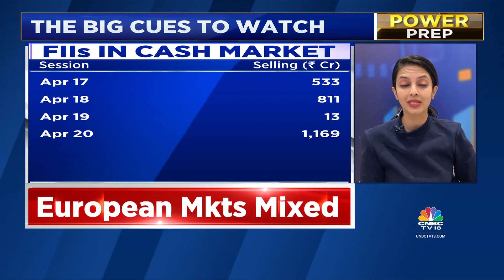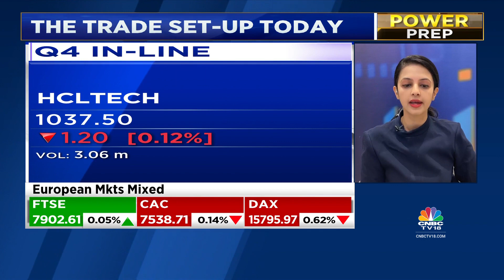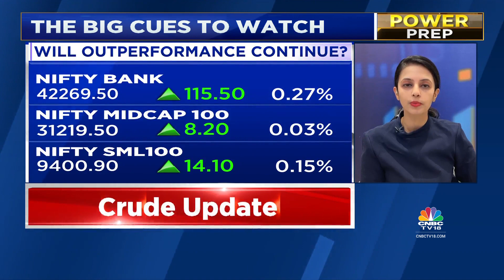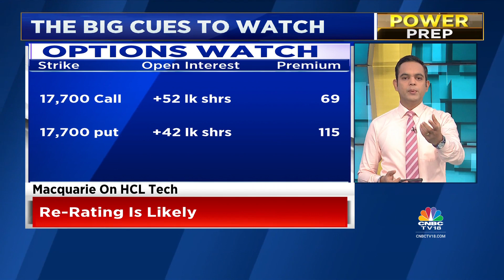Not So 'Fantastic' Friday For Markets Today? What Does SGX Nifty Signal For Bourses? | CNBC-TV18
Singapore Exchange (SGX) Nifty futures — an early indicator of the Nifty 50 index — gained 27 points or 0.15 percent to 17,692, thereby pointing to a slightly negative/flat opening for the market today.

The market slowly inched higher post the close of March 31 and has been grinding lower through this week. In another such session on Thursday, the Nifty 50 moved in a 100-point band and ended flat. However, the index managed to snap a three-day losing streak with that five-point gain.

Surprisingly, the volatility that comes along with a weekly options expiry session was also absent on Thursday.

It appears as if the market has been awaiting results from Reliance Industries, which will report after market hours later this evening. Reliance has a 10 percent weightage on the Nifty 50 and any move here will be key in determining which way the index is headed.

The market will also react to results from HCLTech, which optically appear to be a mixed bag but the guidance and commentary from the management has been fairly bullish. The company expects revenue growth of 6-8 percent in financial year 2024 in constant currency terms, better than Infosys' forecast of 4-7 percent.

n18oc_business